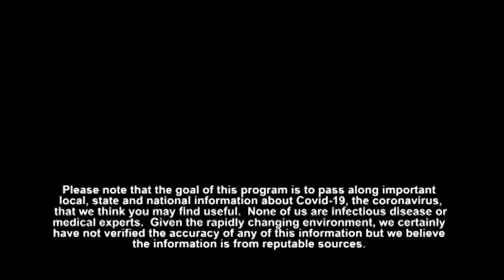Frank and Mary in Westborough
In this episode, Kelley Petralia and Janet Hart from Westborough Connects talk about a new program connecting Westborough residents through a pen pal system and how they think it will be beneficial through the next few months during the pandemic.